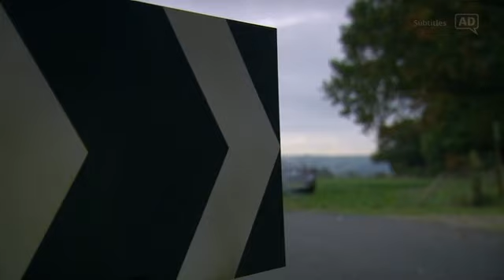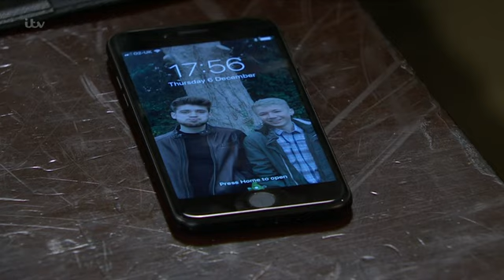Emmerdale 6th December 2018 Part 2